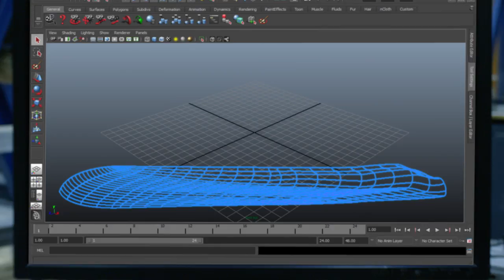Black Bear Insider - Episode 13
A look back at football and men and women's basketball season highlights.